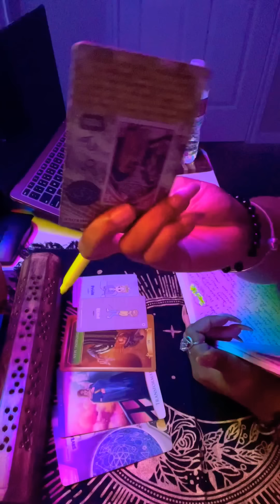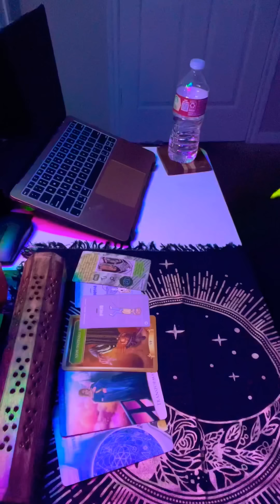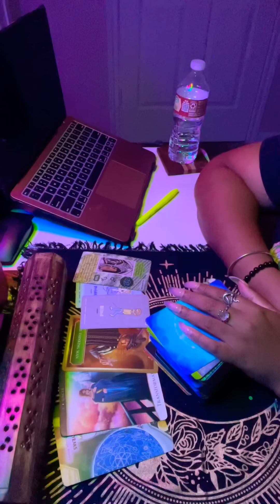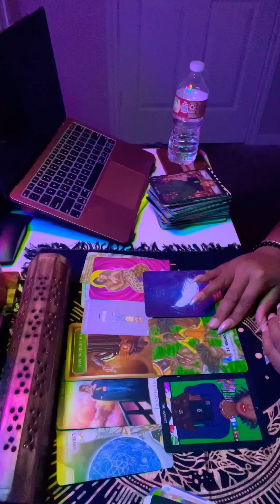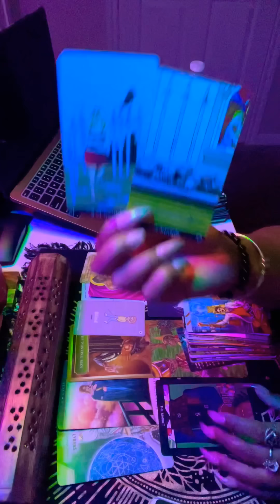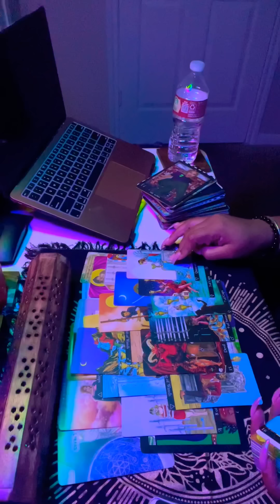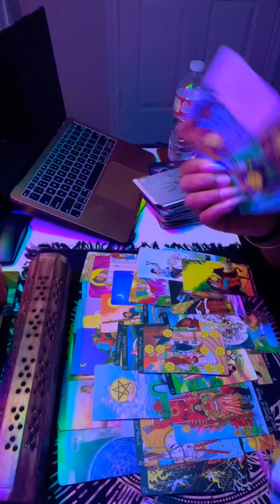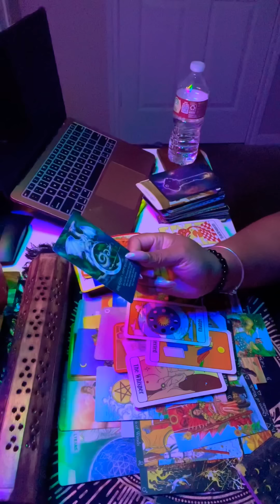TAURUS ♉️| THE G.O.A.T’s …. “GETTING A WIFT OF YOU IS LIKE 😳🤫😏.”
ASK TT: LIVE Q&A TAROT EVENTS
📝 CHECK COMMUNITY TAB 4 UPDATES

📵CURRENTLY UNAVAILABLE📵

PICK / BOOK ONE ⬇️:
🃏 A. Spiritual Guidance: $122 (ZOOM CALL)
⚠️Booking Approval required prior to service✅

TEXT ME 💬: 🚨 CURRENTLY CLOSED 🚨
BOOK ONLINE: ⬇️⬇️⬇️⬇️📲

(This link will take you directly to all my products & pre-recorded services.)

(This link will take you directly to the ZOOM CALL Booking request.)

♉️ HEY TAURUS ♉️!

👋🏼 TT HERE!
I Am a Taurus Sun ☀️
🔮Psychic Medium

Take a Step even closer:
1. Download the “Spaces” by Wix App
2. Use Code: EI00V6 to Join

MY GOAL FOR THIS MONTH:
💪CONNECT WITH 20,000 TAUREAN bulldozers IN ALIGNMENT WITH ME.

ENTERTAINMENT ONLY